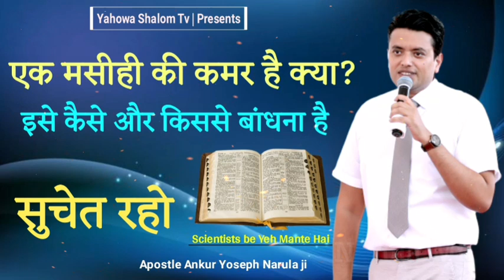सुचेत रहो एक मसीही के लिए यह बहुत ज़रूरी है 🙏 Apostle Ankur Yoseph Narula ji || Yahowa Shalom tv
Apostle Ankur Yoseph Narula Sermon About the Jesus Christ.
Praise the Lord Jesus Christ Dear Brothers and sisters. 😊

The motive of this video  is to Spread the Holy Word Of God To Others. We Learn alot From This.
                             ⚠️Note

This is not an official channel of Ankur Narula Ministries.

it will Encourage us.

Which Type of Preaching Videos You want To watch on our Channel.  Comment us😊